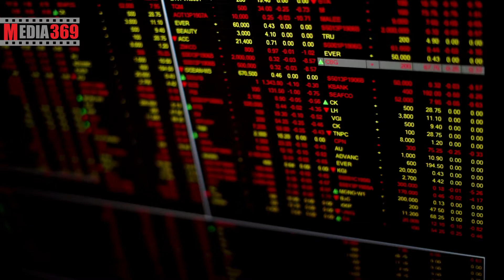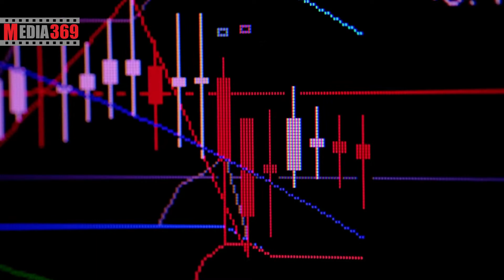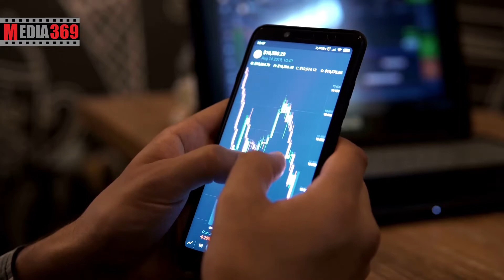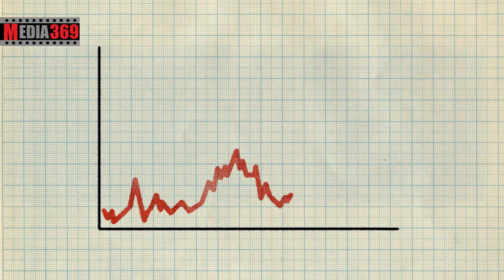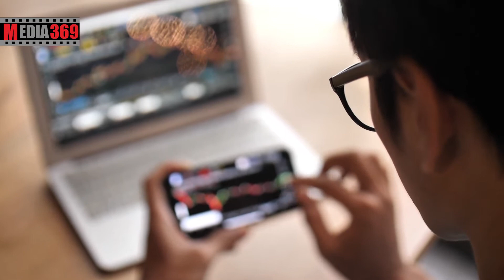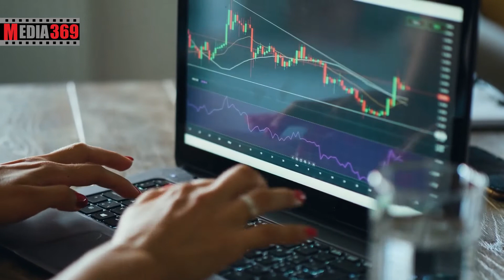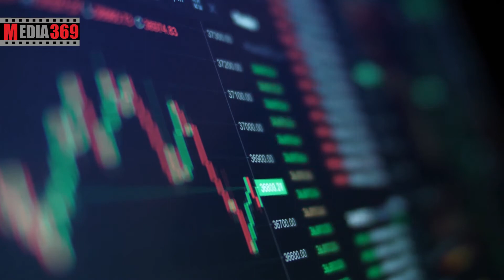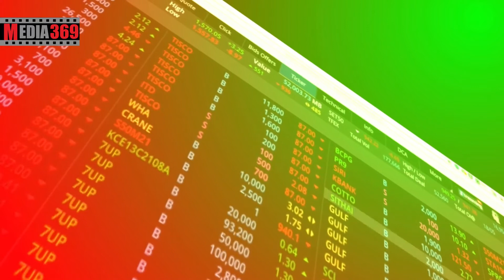آیا روند صعودی اخیر اتریوم یک تله بود؟ Ethereum ETH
پیش بینی روند اتریوم در ادامه سال 2022
پیش بینی ارزش بازار اتریوم تا سال ۲۰۳۰ Ethereum ETH
در این ویدیو به این سوالات پاسخ داده خواهد شد:
آیا صعود اتریوم ادامه دار خواهد بود؟
آیا صعود اخیر اتریوم یک تله بود؟
آیا قیمت اتریوم پامپ خواهد کرد؟
آیا اتریوم صعود خواهد کرد؟
روند اتریوم برای سال 2022 چطور پیش بینی می شود؟
آیا روند اتریوم در سال 2022 صعودی خواهد ماند
آیا اتریوم دوباره به 4000 دلار می رسد؟
پیش بینی قیمت اتریوم برای سال2022 چیست؟
تحلیل آینده اتریوم چیست؟
تحلیل قیمت اتریوم چیست؟
آینده اتریوم چطور پیش بینی می شود؟
روند  اتریوم چگونه خواهد بود؟
قیمت اتریوم چقدر است؟
جدیدترین اخبار درباره اتریوم چیست؟
آخرین خبرها درباره اتریوم چیست؟
نکته بسیار مهم دیگر این است که اتریوم در ۷ فوریه (۱۸ بهمن) توانست مقاومت کانال نزولی روی نمودار خود را بشکند. آیا سرمایه‌گذاران باید آغاز روند صعودی اتریوم را جشن بگیرند و منتظر باشند که قیمت این ارز دیجیتال به ۴,۰۰۰ دلار یا بالاتر از آن برسد؟ جواب این سؤال به موقعیت معامله‌گران خرد و شاخص‌های درون‌زنجیره‌ای شبکه اتریوم بستگی دارد. برای مثال، باید بدانیم که آیا کارمزد بیشتر از ۳۰ دلار شبکه اتریوم بر کاربرد برنامه‌های غیرمتمرکز یا همان Dappها تأثیری دارد یا نه. علاوه بر این، باید بدانیم که دیگر چه عواملی می‌تواند جلوی رشد قیمت اتریوم را بگیرد.
اتریوم رو به بالا یا تله ای برای سرمایه گذاران؟
در ۷ فوریه (۱۸ بهمن)، شرکت کانادایی کی‌پی‌ام‌جی (KPMG) که یکی از چهار شرکت بزرگ حسابرسی جهان محسوب می‌شود، اعلام کرد که روی بیت کوین و اتریوم سرمایه‌گذاری کرده است. بنا بر گفته‌های بنجی توماس (Benjie Thomas)، یکی از مدیران این شرکت، شرکت کی‌پی‌ام‌جی باور دارد که ارزهای دیجیتال دیگر به بلوغ و رشد لازم رسیده‌اند.
بررسی شاخص های درون شبکه:
بررسی تعداد آدرس‌ها با موجودی حداقل 1000 اتریوم: تعداد آدرس‌ها با موجودی حداقل 1000 اتریوم ( نمایان‌گر نهنگ‌ها) با رسیدن قیمت به محدوده مقاومتی 3000 هزار دلار، سطح کلیدی خود را شکاند و با مومنتوم کاهشی به حرکت خود ادامه داد. در وضعیت فعلی شاخص به کمترین میزان خود طی 1 سال اخیر رسیده است. با ادامه‌دار شدن مومنتوم منفی این دسته از آدرس‌ها احتمال تقویت فشار عرضه در میان مدت تقویت خواهد شد.
بررسی خالص ورودی / خروجی اتریوم به / از صرافی‌ها:خالص ورودی به صرافی‌ها به سطح کلیدی خود همگام با افت قیمت رسیده‌است. در صورت ادامه‌دار شدن ورودی به صرافی‌ها احتمال ایجاد فشار عرضه و تقویت سناریو ریسکی افزایش پیدا خواهد کرد.
بررسی موجودی اتریوم در صرافی‌ها:موجودی اتریوم در صرافی‌ها هم مومنتوم صعودی ضعیفی به خود گرفته است. به دلیل همگرایی و رشد شاخص خالص ورودی / خروجی اتریوم و موجودی اتریوم در صرافی‌ها، احتمال ایجاد فشار عرضه در میان مدت و تقویت سناریو ریسکی برای قیمت افزایش خواهد یافت.
بررسی خالص سود / ضرر کسب نشده: پس از رسیدن قیمت به محدوده‌ی حمایتی 2400 و رشد آن، شاهد مومنتوم صعودی چشمگیر شاخص NUPL بوده‌ایم. در وضعیت فعلی شاخص به محدوده کلیدی 0.5 رسیده که این امر بیانگر کاهش فاز اضطراب و افزایش امیدواری معامله‌گران است. اگر قیمت بتواند محدوده‌ی فعلی خود را حفظ کند احتمال ادامه‌دار شدن مومنتوم صعودی شاخص افزایش پیدا خواهد کرد که این امر فشار عرضه از روی اضطراب را کاهش می‌دهد.
بررسی درصد موجودی اتریوم در سود:درصد موجودی اتریوم در سود به سطح کلیدی خود که آخرین بار طی 1 ماه اخیر قرار داشت، رسیده‌است. در وضعیت فعلی 81 درصد از اتریوم‌های موجود در سود قرار دارند که با ادامه‌دار شدن روند صعودی شاخص احتمال کسب سود در میان مدت تقویت خواهد شد.
بررسی شاخص MVRV : پس از ارزندگی قیمت و ایجاد تقاضا قوی در محدوده‌ی حمایتی 2400 دلار اتریوم، شاد رشد چشمگیر شاخص MVRV و رسیدن به محدوده‌ی کلیدی خود بوده‌ایم. در صورت تشخیص ارزندگی قیمت فعلی اتریوم و تقویت تقاضا، احتمال شکسته شدن سقف محدوده کلیدی فعلی افزایش پیدا خواهد کرد که این امر سناریو مثبت برای قیمت را هم محتمل می‌کند.
افزایش تعداد آدرس‌های دارنده 0.1 تا 1 اتریوم : به گزارش IntoTheBlock تعداد آدرس‌های دارنده 0.1 تا 1 اتریوم (ETH) هم‌اکنون نزدیک به سقف تاریخی خود می‌باشد.  تعداد این آدرس‌ها در بازه‌ی یکساله بیش‌از 98 درصد رشد داشته است و همچنین موجودی این حساب‌ها اکنون به 1.78 میلیون اتریوم رسیده است که رشد 4.54 درصدی را نسبت به ماه گذشته نشان می‌دهد.
به‌طور کلی می‌توان گفت که سرمایه‌گذاران افزایش اخیر قیمت اتریوم تا بالای ۳,۰۰۰ دلار را نوعی تله می‌دانند. این اتفاق تنها در صورتی منطقی است که شاخص‌های مربوط به تراکنش‌های اتریوم و میزان استفاده از آن در اپلیکیشن‌های غیرمتمرکز افزایش یابد. با نگاه به فعالیت معامله‌گران خرد، خنثی‌بودن نرخ تأمین سرمایه را می‌توان به‌نوعی نشانه افزایش قیمت اتریوم در نظر گرفت؛ چراکه این معامله‌گران معمولاً بعد از یک روند صعودی قوی وارد موقعیت‌های خرید اهرم‌دار می‌شوند.